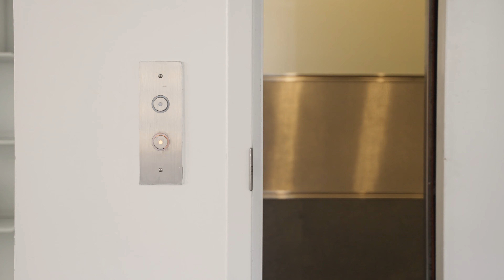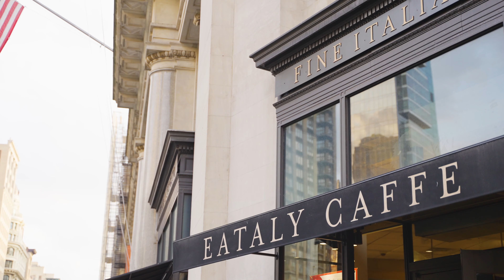36 East 22nd Street, 7th Floor, New York // Extraordinary 3 Bedroom Condo Loft in Flatiron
DRAMATIC VIEWS & LIGHT. FULL FLOOR CONDO LOFT. LOW MONTHLIES.

Move right in to this extraordinary sun-blasted prewar loft that features soaring ceilings, a gas burning fireplace, three exposures - north, west & south - and oversized gallery walls. Located just a short distance to Madison Square Park this exceptional full-floor loft is located in the historic Storyhouse Condominium on one of Flatirons most desired blocks.

The keyed lock elevator opens into a sprawling light filled 3-bedroom, 3-bathroom home that is spread over almost 2200 SF. The contemporary gas fireplace serves as the centerpiece of the expansive living room that measures approx. 26’ x 22’. The layout allows for many configuration options and is complemented by dramatic oversized casement windows facing north and west that serve as a picture frame and enjoy open views of Met Life’s Clock Tower. The open living and dining concept showcases the high-end chefs eat-in kitchen with countertop dining. The kitchen includes top-of-the-line appliances including Eggersmanns designed cabinetry, 6-burner Viking gas stove, Liebherr refrigerator, wine cooler, Miele dishwasher, and a windowed sink with garbage disposal. The gracious dining area, off of the kitchen, comfortably seats 8 - 10 people and is perfect for entertaining.

The three bedrooms are located away from the entertaining spaces and are private & peaceful. The primary bedroom boasts two exposures, south and west, and features a dressing area, a large custom walk-in closet and 5-fixture limestone bath with double-sink vanity. The master bedroom features window seat opportunities, the perfect place to enjoy a cup of coffee or glass of wine whilst reading a book. The spacious second bedroom has an en-suite bath, two double door custom closets and a sumptuous deep soaking tub. The third bedroom, faces west and also features two double door custom closets. The third full spa-like bath features a large glass-enclosed shower. The expansive windows throughout the 7th floor exude warmth, air and light into this home all throughout the day. Other features include beautiful Danish black oak flooring, washer and dryer, custom lighting, 2-zone central air / heating system and thermopane casement windows.

The Story House, is a boutique 8-unit prewar building circa 1901. It is aptly named not only for its luxury style, but for its perfectly distinguished loft like characteristics and pre-war appeal. Amenities include a 24-hour virtual doorman for monitoring package delivery, supremely attentive super and beautiful lobby. A special and rare find.